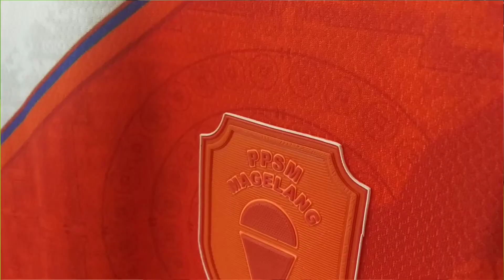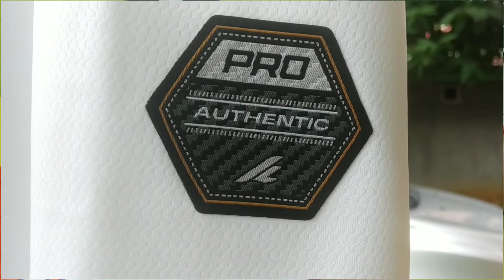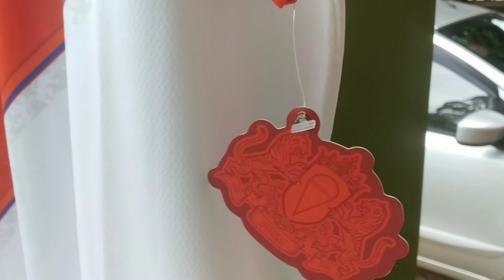JERSEY PPSM MAGELANG - PERINGATAN 102 TAHUN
Jersey PPSM Magelang dalam memperingati 102 Tahun berdirinya Klub asal Magelang ini menggandeng apparel asal jogja yakni Artland. Jersey ini dijual dengan harga 300 ribu dengan boxset di MacanStore tetapi saya dapat jersey ini seharga 200 ribu ketika membelinya langsung di Artland Store seperti pada kunjungan saya pada video minggu lalu. Desain yang diusung terlihat seperti timbul tiga dimensi akibat perpaduan warna garis yang seakan akan 3D ditambah filosofi baju yang dipakai biksu untuk ke borobudur yang merupakan ikon dari Magelang sendiri. Detail didalam motif selendang berwarna oranye tersebut terdapat para pejuang dan candi borobudur itu sendiri tepat dibagian logo klub. Jersey ini akan direview oleh reviewer jersey Garda VIP. Uniknya lagi logo yang dipakai menggunakan Rubber 3d Berwarna oranye juga tetapi masih terlihat mencolok tidak kalah dengan warna dasarnya yang sama sama oranye. Semoga PPSM bisa merangsek naik di Liga teratas Indonesia supaya bisa menunjukkan eksistensinya dan jersey yang dihasilkan makin keren keren lagi.
Kamera : Xiaomi S2
Aplikasi Edit Video : Capcut